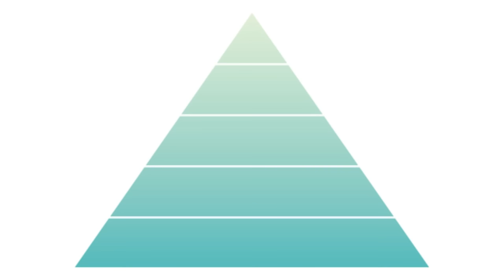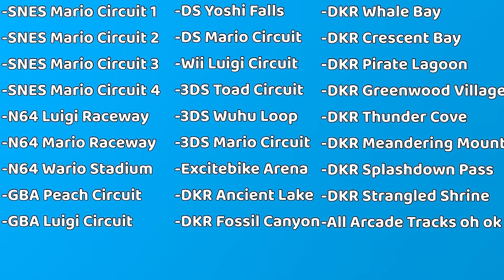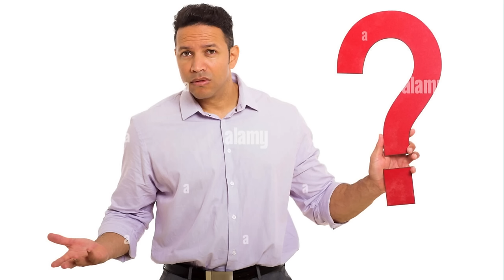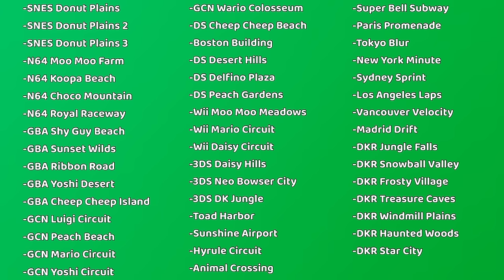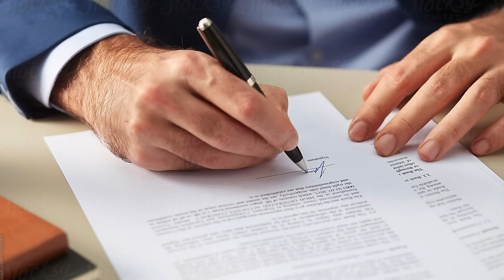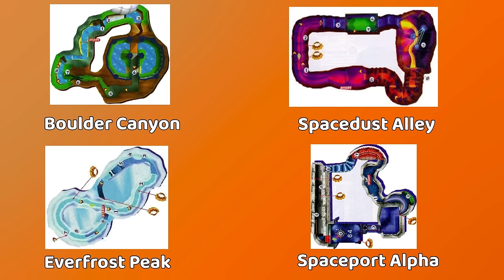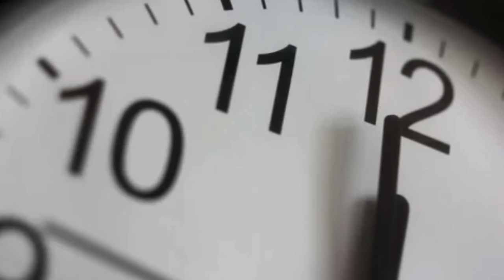Ranking Every Mario Kart Track By Safety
After a kind of in-depth review, I have determined how safe every Mario Kart Track through an okayish look at em, join me as I go over my probably ok results!

0:00 Intro
0:47 Rules
1:40 Tier One
3:28 Tier Two
7:25 Tier Three
11:01 Tier Four
15:05 Final Tier
18:29 Ending